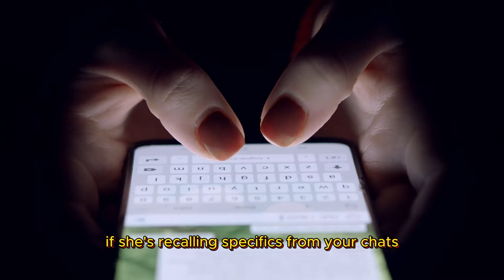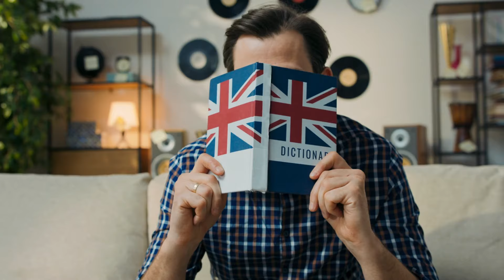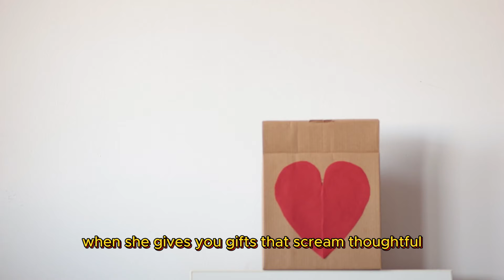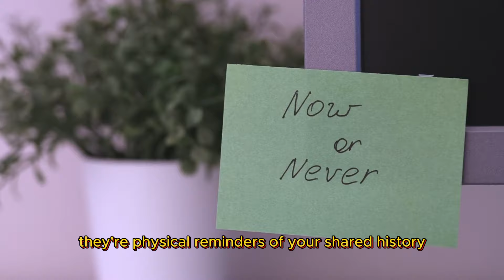20 SUBTLE Signs A Girl LIKES You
20 subtle signs a girl likes you.

Learn how to tell if a girl likes you.

Do you want to be able to tell if a woman likes you or not? We’re about to  dive into the 20 subtle signs you need to know.

😍Turn Her Into Your Girlfriend With ONE Simple Move